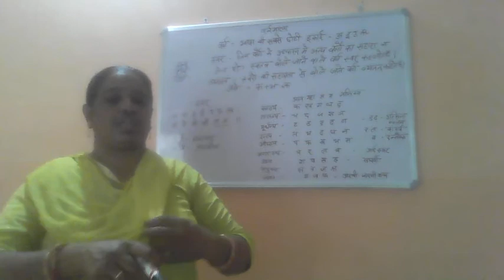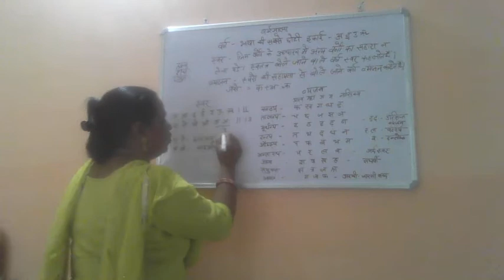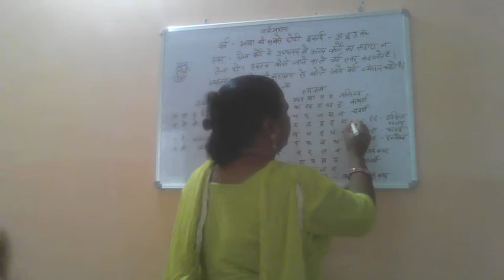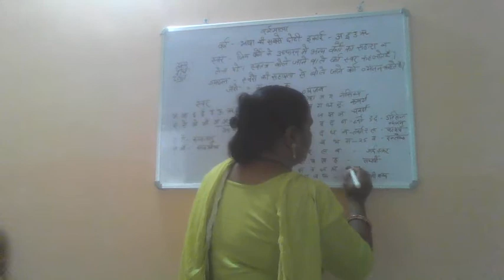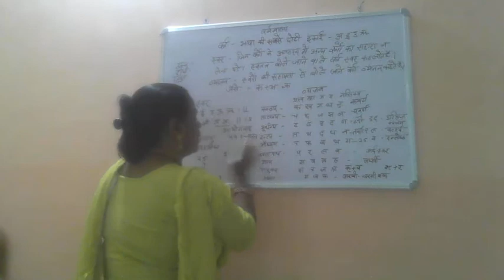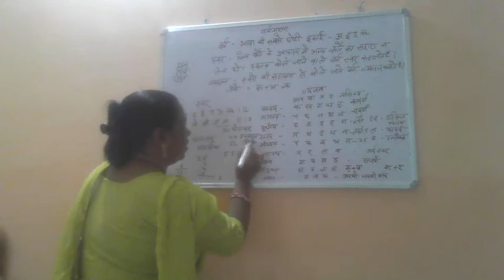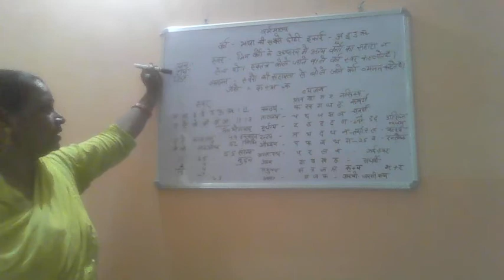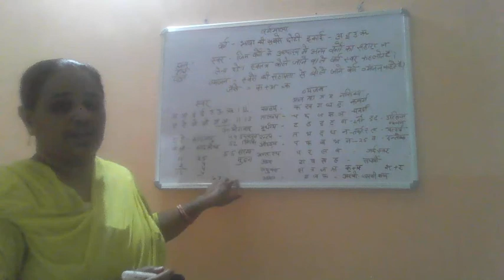HINDI VARNAMALA BY MURTI DEVI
IN THIS VIDEO WE WILL STUDY HINDI VARNAMALA.